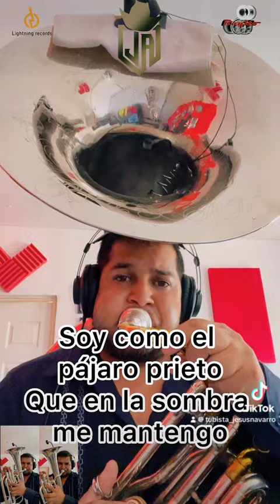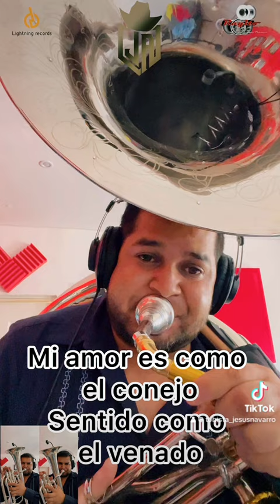TUBA - PAJARO PRIETO - JULIÓN ÁLVAREZ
Yo toco y tu canta conmigo PAJARO PRIETO @Julión Álvarez @Los pasos de julion